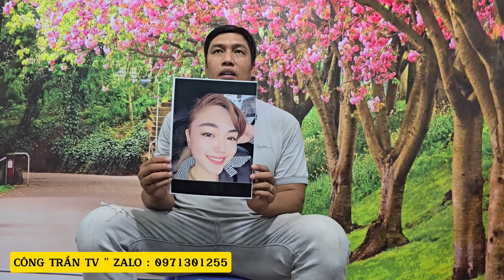❌️Chồng Lên Tiếng Đã Bỏ Đói Quá Dài " Giờ Mất Vợ Quá Muộn Màng Cầu Cứu HS Bình Dương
Kênh Công Trần TV Luôn Cập Nhật Những
 Thông Tin Nóng Về Đời Sống Xã Hội
Thông Tin Chính Xác Uy Tín